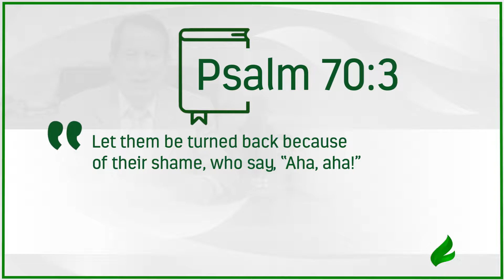King David's example. | Dr. Soares | Sowing The Faith [ENGLISH]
No lie prevails against the one who stands on the Truth, which is the Word of the Lord!